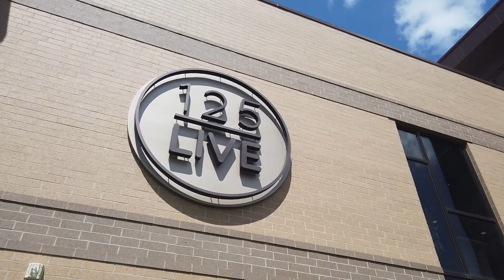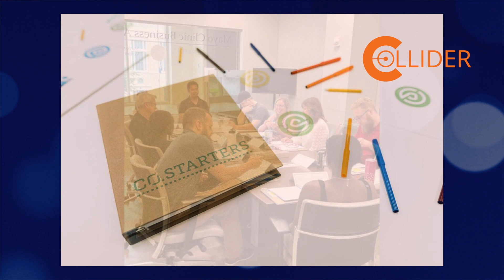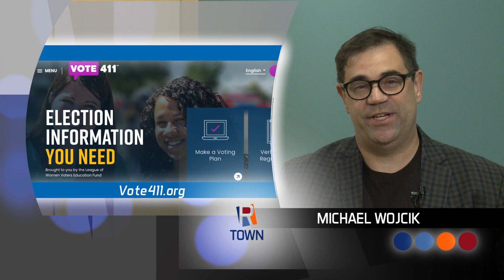KSMQ's "R Town" - Amanda Leightner, Kaytlyn Anzivino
Nicole talks with Amanda Leightner about the CO.STARTERS program that helps entrepreneurs in Rochester. She also talks with Kaytlyn Anzivino about connecting with volunteer opportunities. We visit Pasquale's Neighborhood Pizzeria and meet woodworker Caryl Clossner.  In the Spotlight segment, Danielle chats with Jes Peterson, new owner of Kismet.  Michael Wojcik tells us about events coming up in Rochester.

Produced by KSMQ
Funded by the Minnesota Legacy Amendment